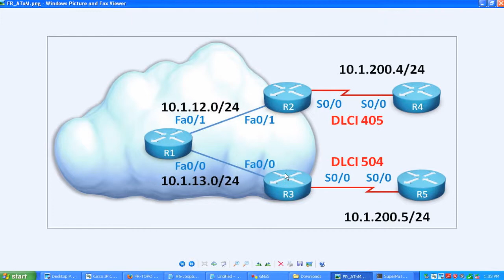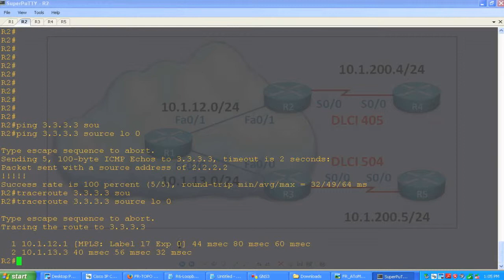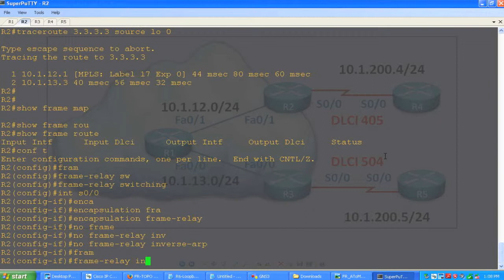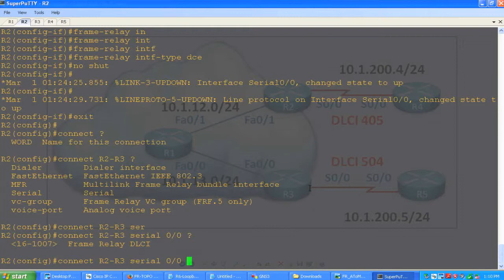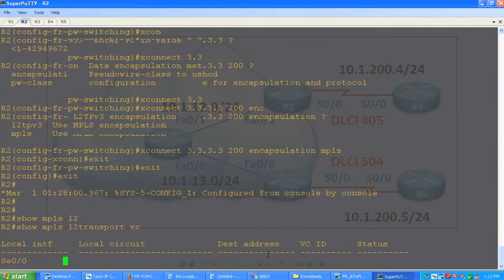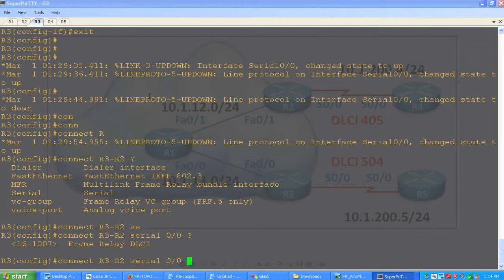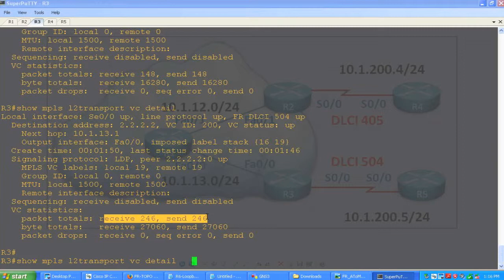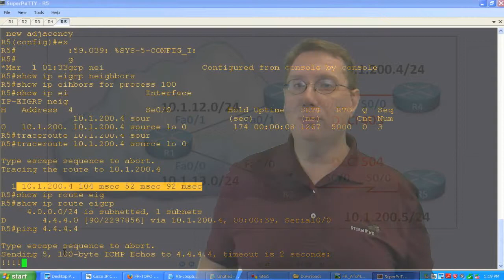FRoMPLS. AToM: its just not for Ethernet.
More questions:
1) Can you use another Layer 2 technology to demonstrate AToM?
2) Can you show me how to create a frame-relay switch?
3) Will this work on GNS3?

All questions put to bed!